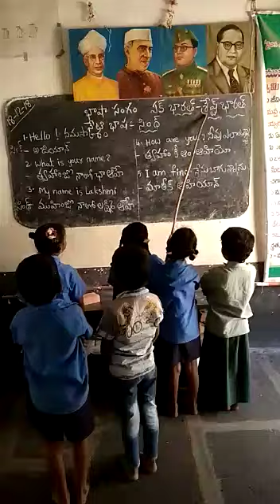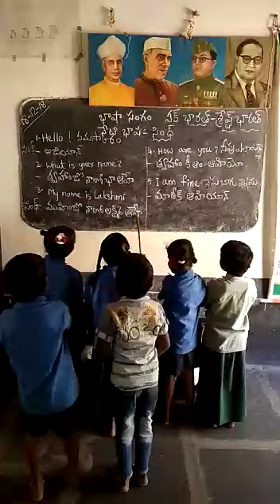MPPs gollapalli for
Video from Viswam